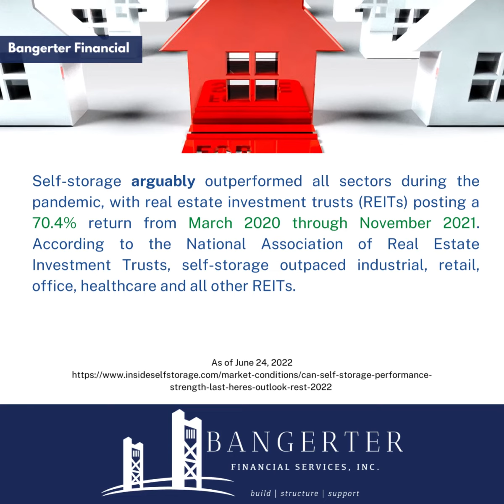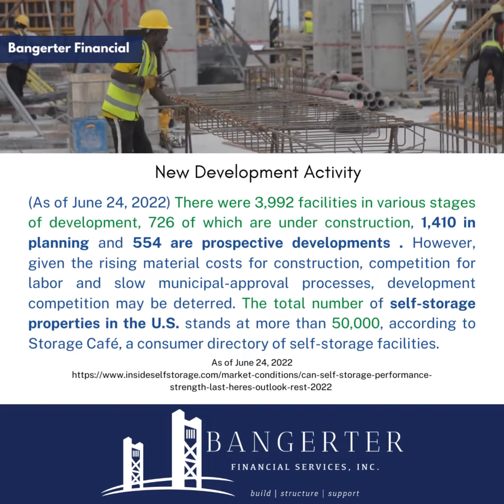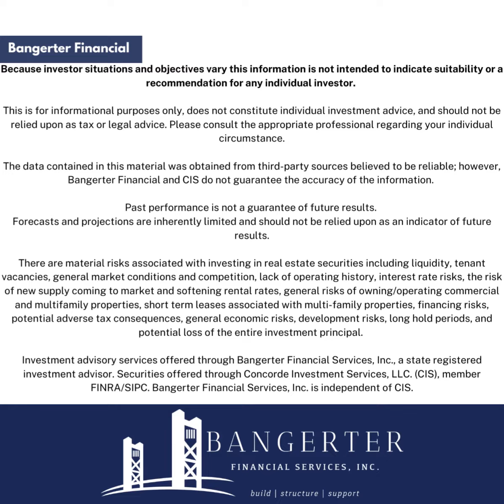Self Storage Asset Class 2023 Outlook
Self-storage outperformed in 2021, with sales volume increasing 180% from $8.4 billion in 2020 to $23.6 billion, according to the Real Capital Analytics, a provider of data for commercial real estate investing and transactions.

As of June 24, 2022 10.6% of households rent a self-storage unit, according to Storable, a provider of industry technology. With much of the workforce shifting to remote working, this has allowed people to move to different cities or required them to make more space to work from home.

Self-storage arguably outperformed all sectors during the pandemic, with real estate investment trusts (REITs) posting a 70.4% return from March 2020 through November 2021. According to the National Association of Real Estate Investment Trusts, self-storage outpaced industrial, retail, office, healthcare and all other REITs.

With apartment rents in major markets increasing 14.2% in 2021 and single-family home prices rising 15%, people are moving into smaller living spaces and leasing storage units.

Overall, rents remain well above average on a year-over-year (YOY) basis. National rates for 10-by-10, non-climate-controlled (non-CC) units increased 5.8% YOY in March and climate-controlled (CC) rents grew 6.6%, according to Yardi Matrix, which provides data on multiple asset classes.

Rent growth was positive in all major metros, with 25% of the top 31 metropolitan statistical areas recording rent growth at or above 10% and 22 of the top 31 metros at 5% growth or more for non-CC units. For CC units, five of the top 31 metros had 10% rent growth, and 12 recorded 5% growth or less YOY.

The strongest-performing markets are high-growth metros in the South and West, led by Miami (16.7%), Atlanta (15%), Phoenix (12.5%) and Tampa (11.9%).

(As of June 24, 2022) There were 3,992 facilities in various stages of development, 726 of which are under construction, 1,410 in planning and 554 are prospective developments . However, given the rising material costs for construction, competition for labor and slow municipal-approval processes, development competition may be deterred. The total number of self-storage properties in the U.S. stands at more than 50,000, according to Storage Café, a consumer directory of self-storage facilities.

The self-storage market was valued at $48.02 billion in 2020 and is projected to reach $64.71 billion by 2026, with a compound annual growth rate of 5.45%.

Emerging markets with considerable population growth and large gateway cities will continue to offer new development opportunities.

Forecast
The self-storage industry is less sensitive to economic shifts, as demand for the product exists during economic downturns (people downsize or move in with family) and when the economy is strong (more disposable income and heightened demand for commercial users). As such, its facilities hold value better and recover quicker during weak periods.